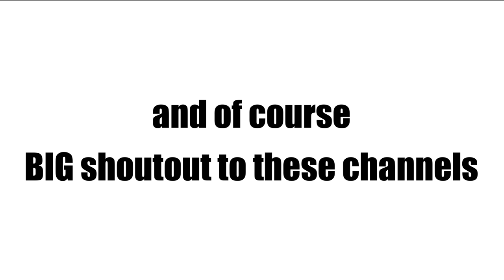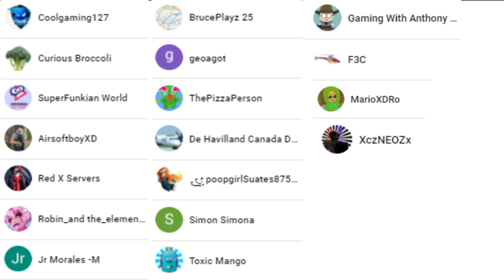Sounds That Young Children Can't Understand...